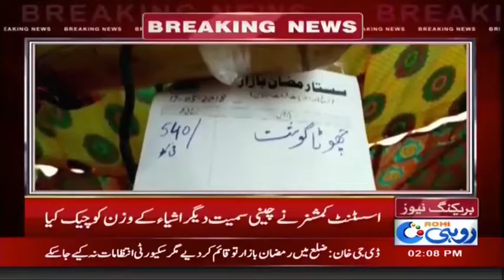اے سی تونسہ کا رمضان بازار کا دورہ